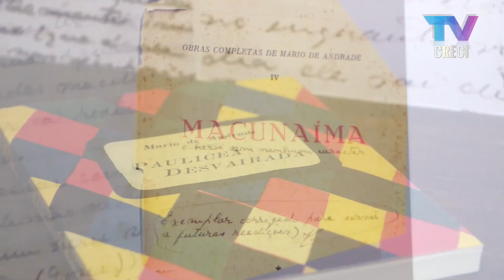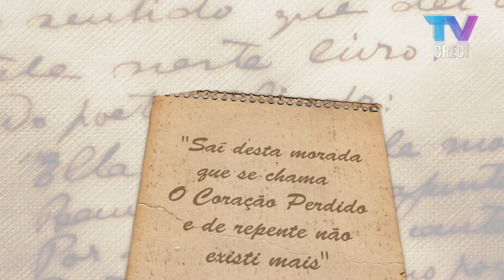Casa Mário de Andrade - Dica de lazer 500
18 de novembro de 2016

Casa Mário de Andrade guarda memória do escritor, onde viveu por mais de 20 anos.

Na casa - que fica na Rua Lopes Caves, na Barra Funda - também funciona uma Oficina Cultural.